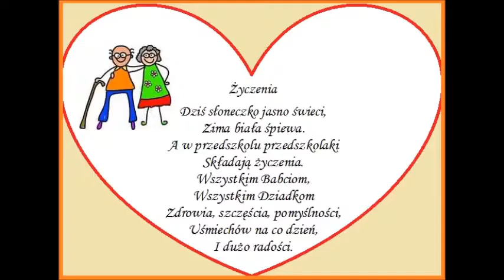Dzień Babci i Dziadka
Dzieci z klas zerowych zaprosiły swoje Babcie i Dziadków na uroczystość.